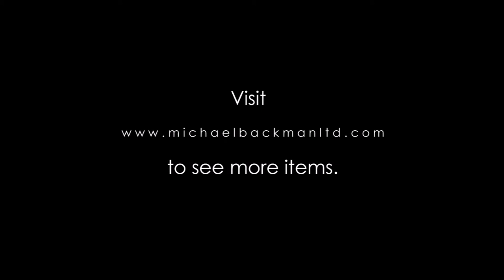6356 Sanskrit Inscribed Hindu Holy Man or Sadhu’s Libation Coconut Cup